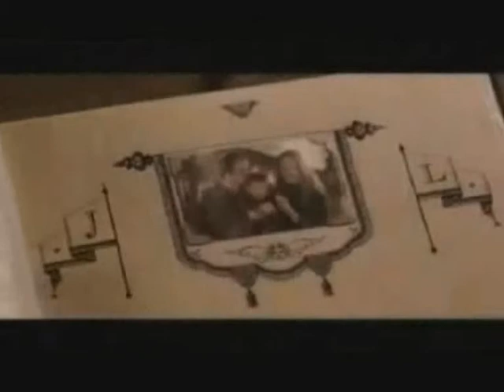RJ Lupin - Episode VI (Season finale)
It's the season finale of RJLupin season one and it got me into tears! The war is on, the marauders are loosing, Harry is born, The Order is shattered, and in the end, Remus is left alone to deal with adulthood,,,Please comment!